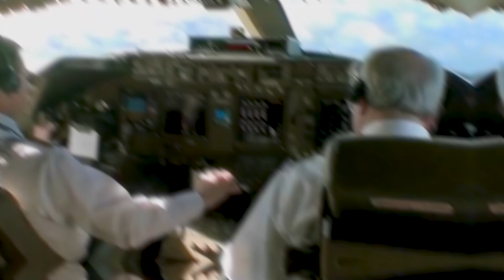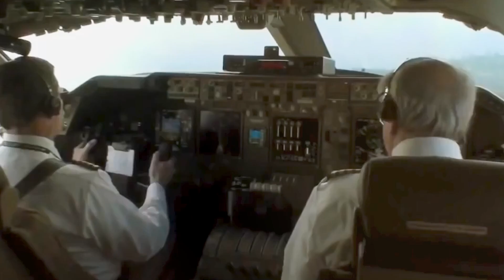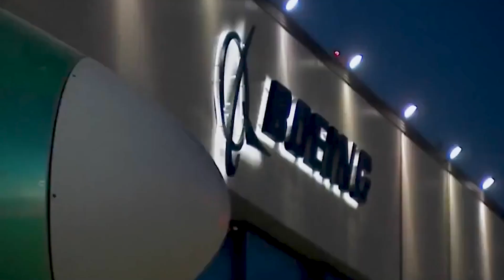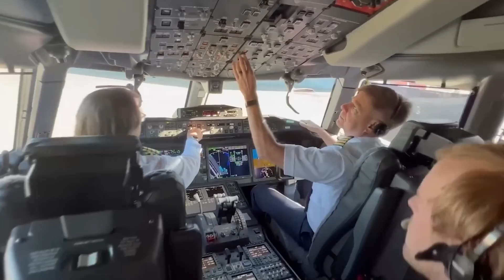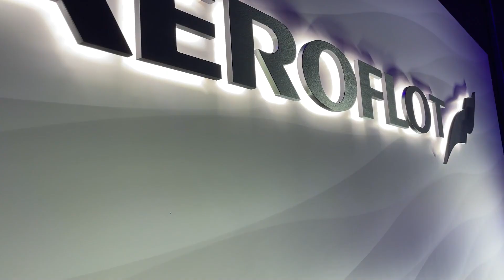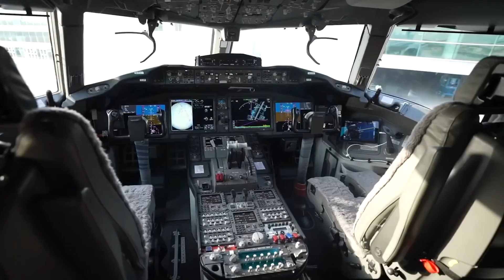Boeing 747 vs Boeing 777: Ultimate Comparison of Aviation Giants in 2025!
The Boeing 747, the iconic Queen of the Skies, and the Boeing 777, the world’s largest twinjet! In this detailed 2025 comparison, we explore their design, performance, passenger experience, cargo capacity, and more. From the 747-8’s classic hump to the 777-9’s cutting-edge efficiency, which aircraft reigns supreme? Buckle up for a deep dive into aviation history and technology!

Which do you prefer: the Jumbo Jet or the Triple Seven? Let us know below!

📱 Follow us on [Your Social Media Links]